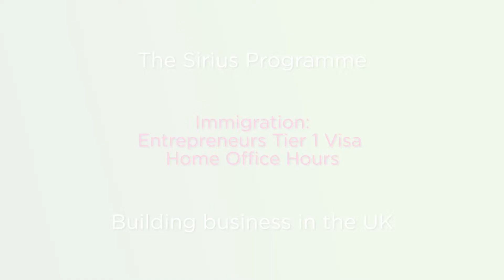Immigration Entrepreneurs Tier 1 Visa Home Office Hours Sirius Innotech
This panel is the discussion of the launch of the